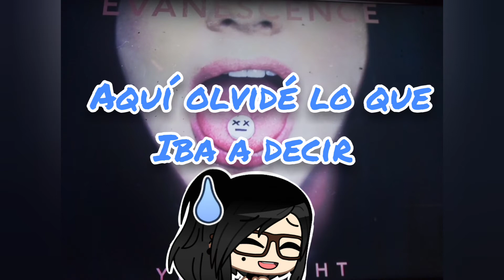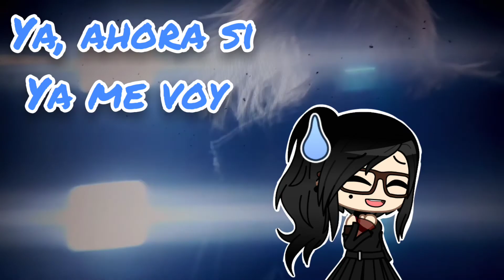Videos caseros de mi obsesión con Evanescence ✌🏻🎸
Perdón, pero mi familia me dejó en mi casa y quería aprovechar la oportunidad 🤣
All music and videos used here belongs to Evanescence and their associates. I claim no ownership of this art pieces, nor do i earn anything from this video, since is just for fun.